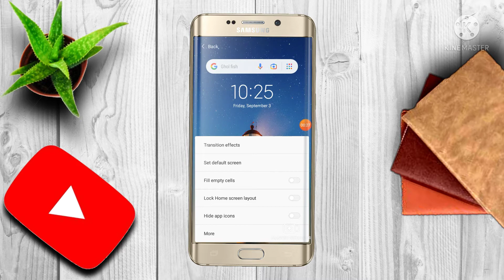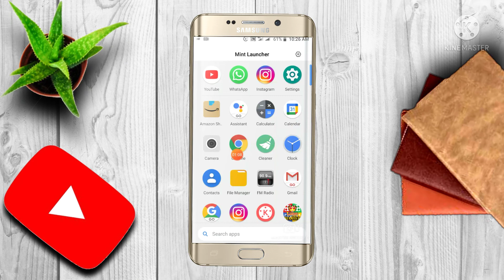mi redmi go me app hide kaise kare how to hide app mi redmi go